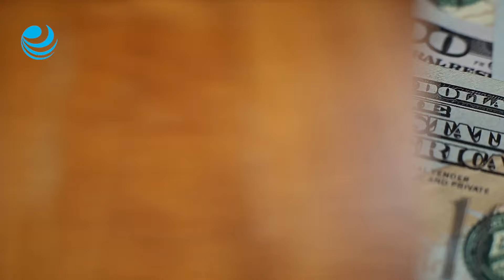Precio del dólar hoy 13 de marzo de 2024: El peso extiende su avance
La divisa local gana terreno y sigue en niveles no vistos desde agosto, antes de conocer en la semana nuevas referencias económicas de Estados Unidos.